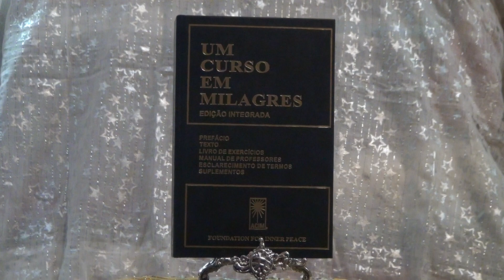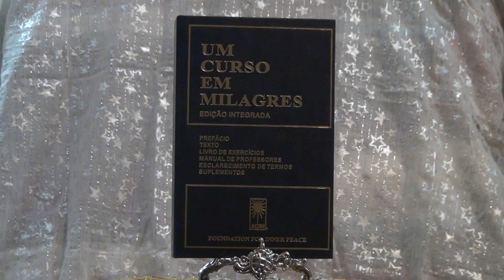Um curso em Milagres - Aprendiz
grupo de Estudos do Livro Um Curso em Milagres.